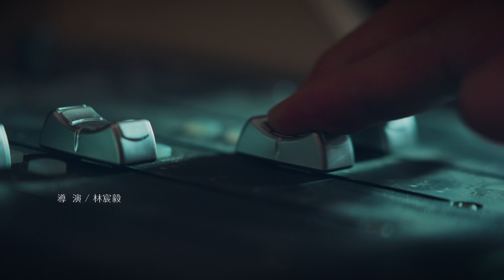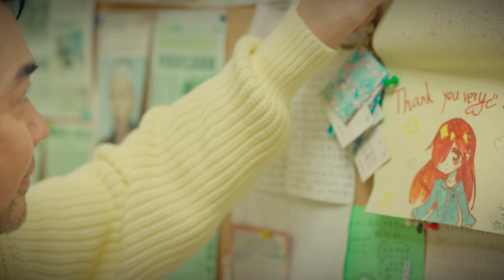No Name《希望陽光》公益單曲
No Name余荃斌為「陽光基金會」創作2024年全新公益單曲《希望陽光》，藉由身邊親友的真實經歷，以一貫和煦溫暖聲線，引領聽眾走進燒燙傷友內心世界，將歌聲轉化、詮釋傷痛、治療、癒合、堅毅站起來的過程。在No Name余荃斌的共情下，《希望陽光》曲調以小調、緩慢、詞字數較少，且延音較多的方式進行，代表燒燙傷友站起來的漫漫長路。

歌詞中，「吻烈焰傷痕，也無法平整冰川的皺褶」，感同身受傷友回復過程的生理疼痛，另外，「眼看不透瘡疤太峻冷」、「你會看著我臉龐，跟你一樣平凡」，延伸出顏面平權議題，讓聽眾能多面向重新檢視一位傷友從恢復、到勇敢站在眾人面前，甚至回到職場，將涉及到多層面的努力。最終，「就像陽光的希望，不為誰燦爛，卻永遠溫暖」，帶來力量，也給聽到的每個人祝福，勇於面對人生中不同挑戰。

我們或許永遠沒有辦法體會彼此的痛，但讓我能成為一道溫暖的希望。

《希望陽光》
作詞：No Name余荃斌
作曲：No Name余荃斌

天使的唇
吻烈焰傷痕
也無法平整
冰川的皺褶

眼看不透瘡疤太峻冷
但用心感受
就覺得
開始暖和了
一盞陽光為我點燃

感謝有你陪伴著
我不痛了
紋在身上的脈絡雖深刻
光芒卻萬丈重生

你會看著我臉龐
跟你一樣平凡
就像陽光的希望
不為誰燦爛
U~
卻永遠溫暖